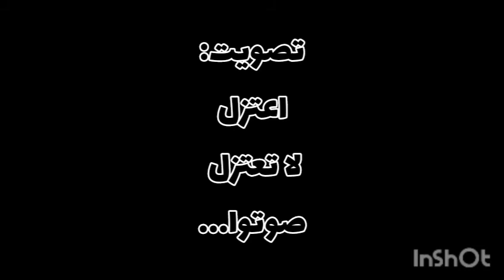موقف حقيقي صار معي اليوم 🌚 💔 / / صديقي سرق هاتفي وهرب. ...💔😔 الجزء الأول 👀❤ بليز ادخل